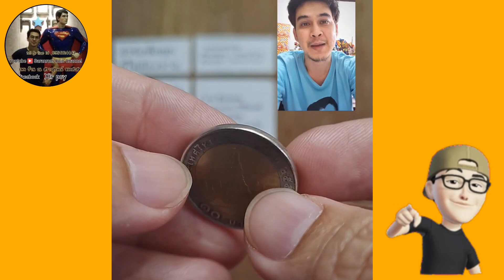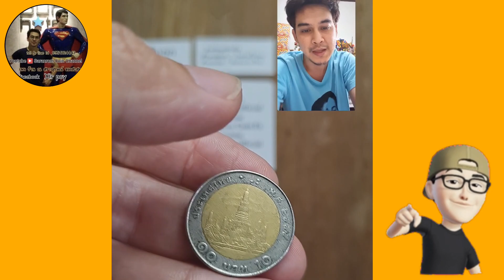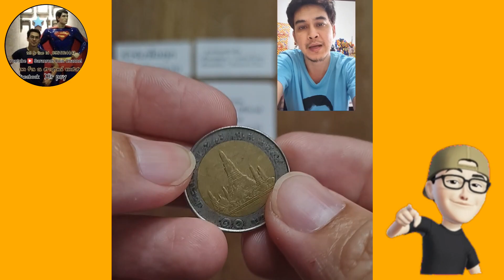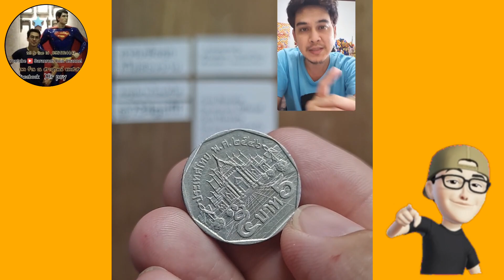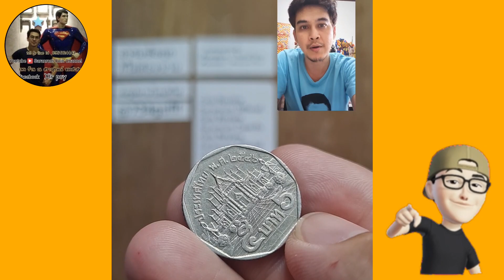คลิปสั้นแนะนำ​ 3 เหรียญ​ เหรียญ​ไหนแพง​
1. รับซื้อเหรียญแบบในคลิป ของช่อง Saranrom Coin Fc เท่านั้น  ( รับซื้อแบบในคลิป !!! )
2. มีเหรียญแบบในคลิป ส่งรูปชัดๆมาเลย เน้นดูรูป ( มีครับ มีค่ะ ขอไม่ตอบกลับน่ะครับ)
3. ถ้ารูปเหรียญที่ส่งมา รับซื้อ จะแจ้งราคา
4. ถ้าไม่ใช่แบบที่รับซื้อจะไม่ตอบกลับน่ะครับ
5. มีข้อความเข้ามาจำนวนมาก ไม่สะดวกพิมพ์อธิบาย เพราะทำคลิปอธิบายไว้หมดแล้ว ถ้าไม่สะดวกดูคลิปศึกษา ก็ยังไม่ต้องขายน่ะครับ